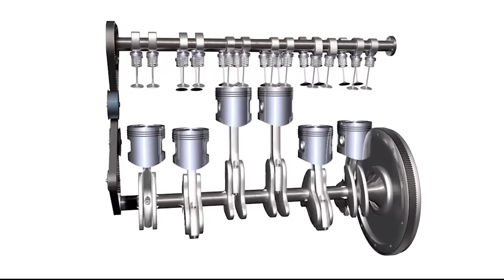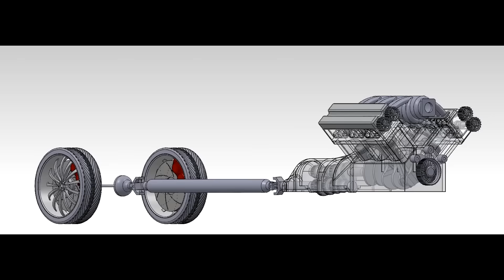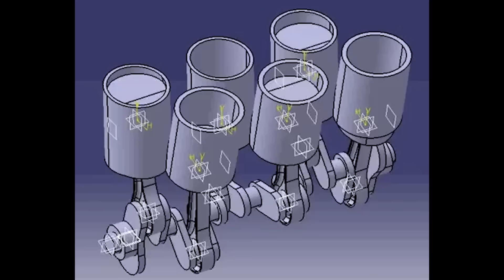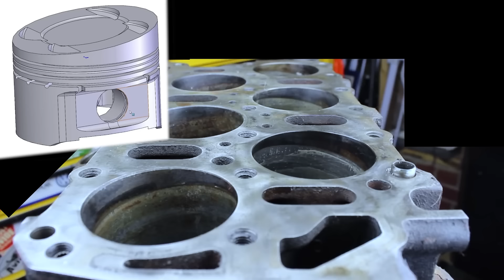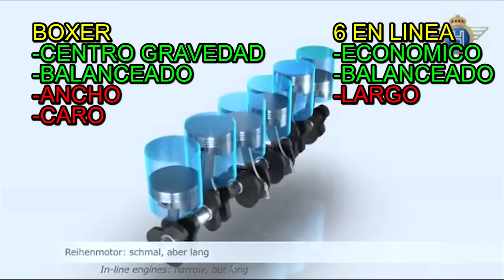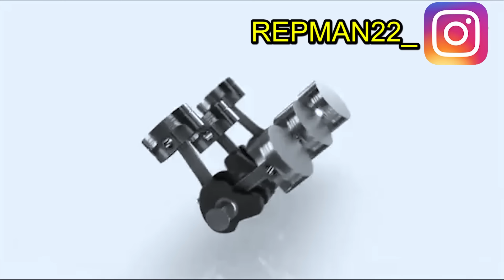VR6 vs V6 vs 6 en Linea vs Boxer 6 🤯 Diferencias entre motores de 6 cilindros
Mi instagram: Repman22:

En este video vemos las diferencias entre 4 motores de 6 cilindros.
cual es mejor?
cual es mas pequeño
mas economico
mas dificil de construir?